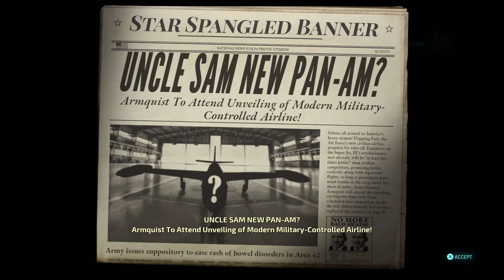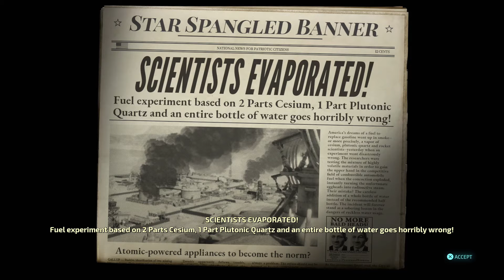Destroy All Humans! | 14 | The Wrong Stuff | PS4 Pro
2 years +
Ruben G